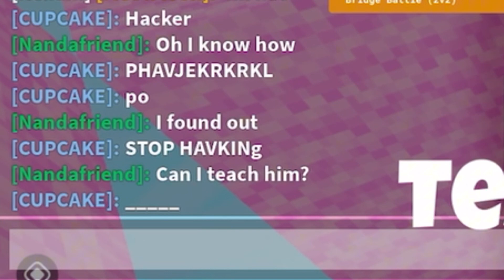Bedwars INSANE Bridge Battle *MOBILE* Strategy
In this video I’ll be showing you how to win any game on Roblox bedwars!